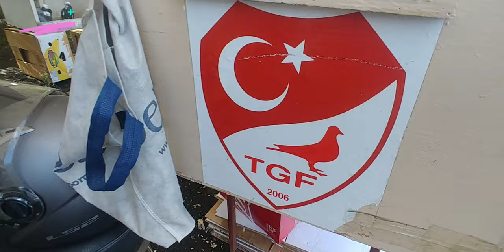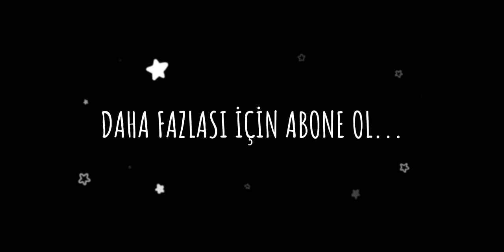EDİRNEKAPI GÜVERCİN PAZARI 1.BÖLÜM [05.11.2023]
05 Kasım 2023
Bu Hafta Edirnekapı (Sur içi ) kuş pazarını (Borsasını) gezdik. Bu Haftaki 1.bölümde ; güvercin ler hakkında Güzel sohbetler ve bilgiler bu videomuzda.
İstanbul'un Kuş Pazarlarından olan ve Pazar günleri EDİRNEKAPI da kurulan tüm çeşitlerin olduğu konumdaydık. Pazarla ilgili fiyatları sorduk pazardaki izlenimlerimizi paylaştık. Sağolsun Esnaf Çok yardımcı oldu.

Pazarımız Topkapı Edirnekapı da Pazar Günleri Kuruluyor.

Bango Tip Kelebek Mardin Taklacı nuhidi miro arap sütbeyaz kılçıllı hünkarı adana MUHABBET kuşu Horoz Tavuk saka kelebek kayseri erzurum süt beyaz arap baska posta süs köstüm kuşu.
Bird Minister
How to be a happy pigeon: Tips from the experts
How to make friends with pigeons: Tips from a pro
Hayatta Kalma Gibi Sabah Konuşmanın ilk Yarısı
Sinek Kuşu - saniyede 80 kanat çırpma
boluslar nedir ne ise yarar
 Tavuk pazarı Tuzla Aydınlı
Goldfish Puppy (Japon Balığı Yavrusu ) HARİKA renk
kerala story
piegon rolled over by car
birol karalı
Hobi Bahçesi FERHAT ÖZTÜRK
Cem Duvar
Bisikletli Rehber
Mustafa Güzel
Güvercin ve Kuşçuluk
Muhammed Kırlar
Güvercin Ankara
Sezgin Emir
Ala Türkiye
Memoli.01
MutluMirocuTurkiye
Gökhan Bingöl
Caught on Camera: A Wolf Attacks a flock of Sheep in a Town - Güvercin yavru yumurta yem oyunkuşu,The güvercin yavru yumurta yem oyunkuşu video-pigeon happens.,Wolf Walks Up To A Herd Of Sheep In A Turkish Park And Gets Caught, bir keçi görmediğimiz eksikti😂bu ne biçim yeme şeklidir?turkiye turkey animals keçi,taklaciguvercin canlı pigeon keşfet oyunkuşu herkes kuğu kuşu yavruları